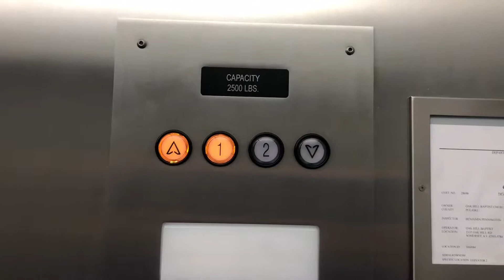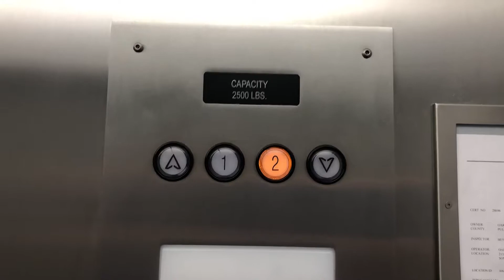Another retake on the new DC hydraulic elevator at my church in the new building part 2.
This is another retake because this was my first time I rode it today and it was really nice elevator plus it had a nice motor. So I decide to do another retake maybe someday I’ll ask someone who has a key to let me look inside the machine room. But this is a very nice elevator.